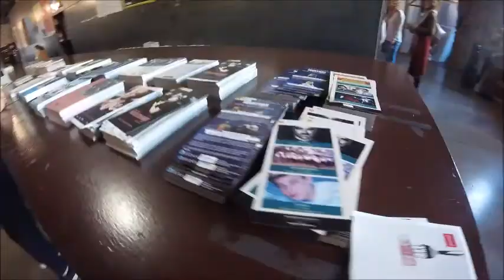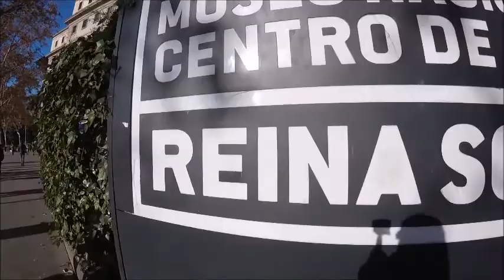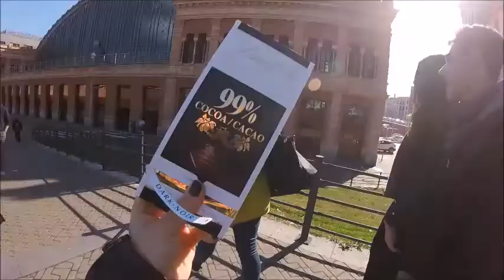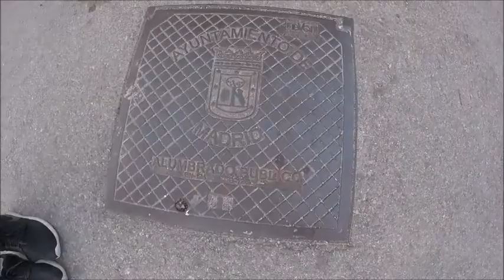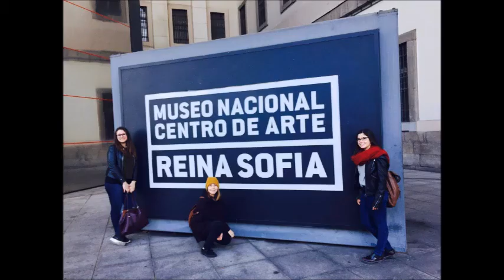Madrid 2016 /VLOG/